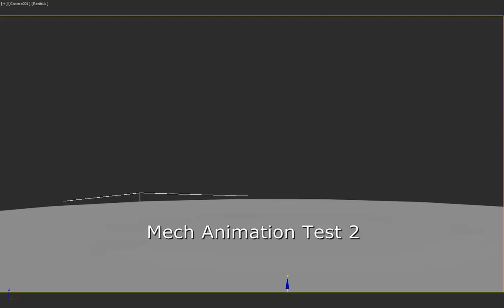Mech Rig and Animation Test - 2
Please excuse the resolution, one night I'll render it all proper and not just grab the screen to save time.